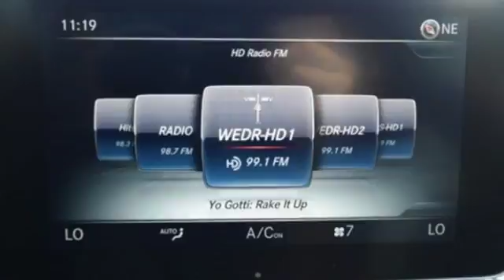New 2018 Mercedes-Benz GLC Miami FL Coral Gables, FL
Year: 2018
Make: Mercedes-Benz
Model: GLC
Trim: GLC 300
Engine: 4 Cyl. 2.0 L
Transmission: Automatic
Stock #: JF327249
VIN: WDC0G4JB0JF327249

Address:
300 Almeria Avenue